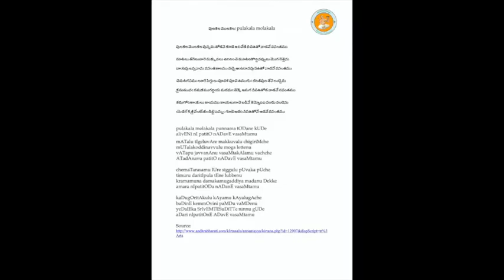Annamayya Padayagnam- Pulakala Molakala by Smt. Gollakota Nagakamala Garu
Ragam: Vasantha
Talam: Adi
Tunesmith : Sri G. Balakrishna Prasad